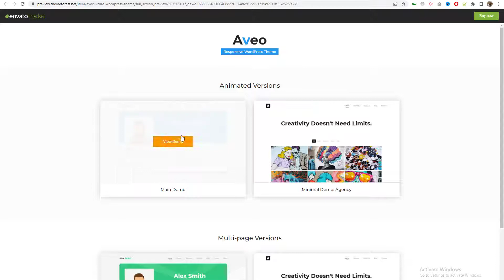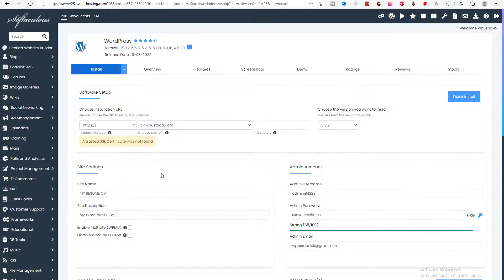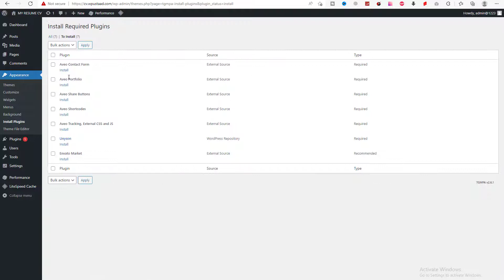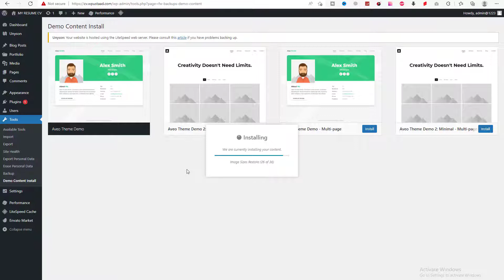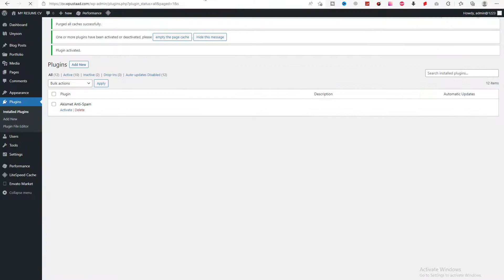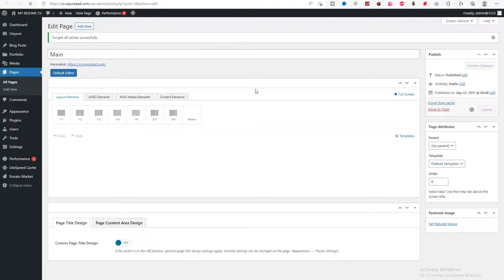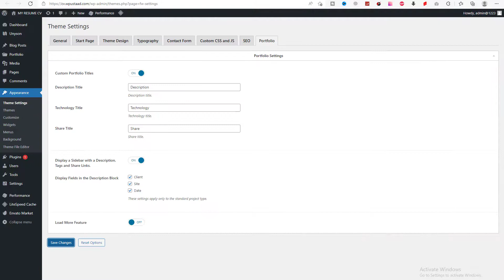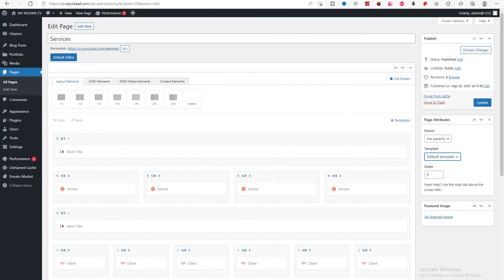How To Make A Resume Website With Wordpress 2024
In this video  you will learn how to make a resume website with wordpress for free in 2022 online.
Aveo WordPress Theme .Ready to look stunning on any device from a widescreen monitor to a mobile phone. You do not need to be a web development professional to create your own creative website using Aveo. The theme is best suited for a developer, designer, programmer, freelancer, photographer.